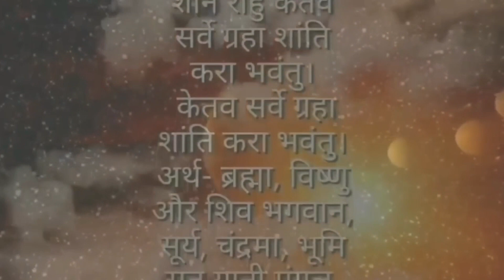Sapanakofal, सपनाको अर्थ संकेत, सपनामा घोडा देख्नुको विभिन्न संकेत, चम्किन्छ भाग्य, राज्य पद,Dream